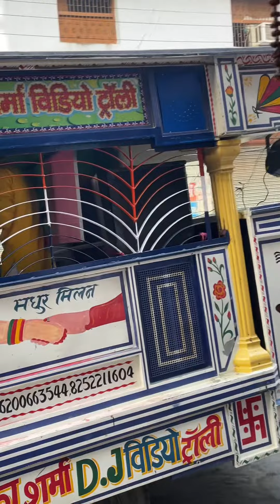Saraswati pooja wisarjan